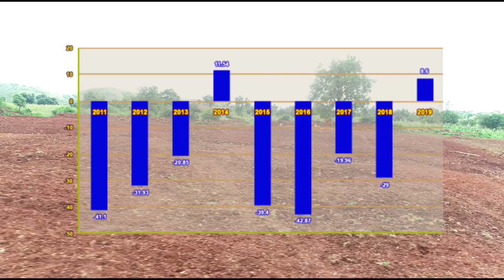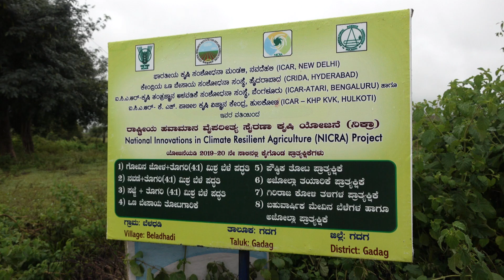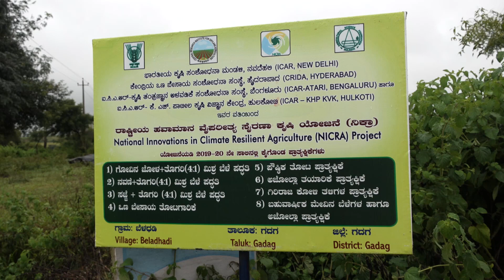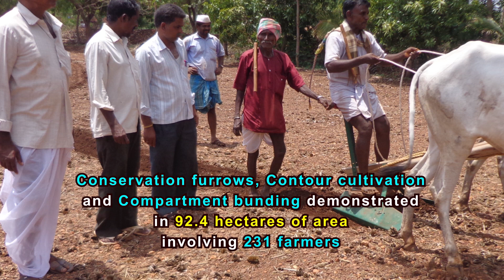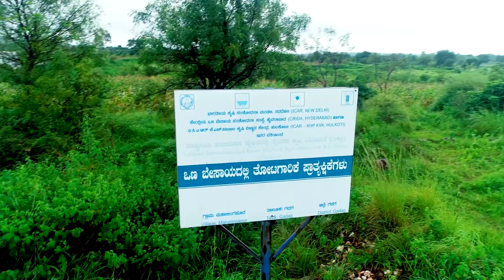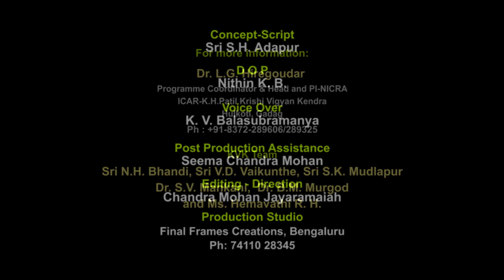A Video Documentary on NICRA in Gadag District, Karnataka State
A Video Documentary on National Innovations in Climate Resilient Technologies (NICRA) in Gadag District, Karnataka State